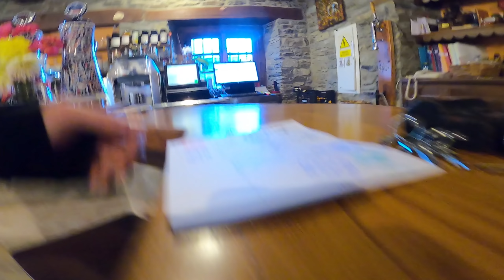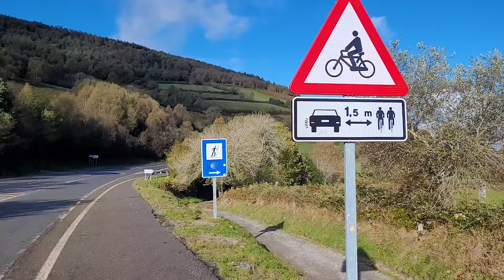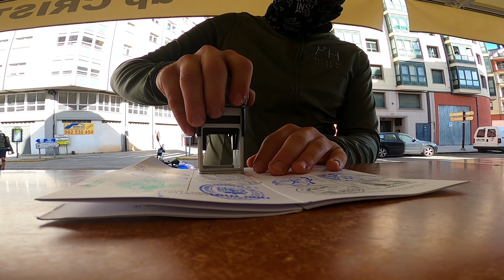CAMMINO DI SANTIAGO IN BICICLETTA #14 - SONO CADUTO DUE VOLTE (MA MANCA POCO A SANTIAGO)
Succede di tutto sul Cammino. Tante cose bellissime in questa tappa, ma purtroppo anche cose brutte, come le due cadute che fanno male (sopratutto all'orgoglio).

Tra l'emozionante discesa in bicicletta da O'Cebreiro, incontri con pastori, la casa di un misterioso alchimista e il verde smeraldo della Galizia, il cammino di sta portando sempre di più vicino a Santiago De Compostela...

PH APPAREL (valido su tutti i prodotti) DEL 20% ► PIETRO_20
BIKE INSIDE (valido su tutti i prodotti) DEL 15% ► rideinstyle15
LIMAR (valido su tutti i prodotti) DEL 30% ► LIMAR30FRANZESE
DEMON SUNGLASSES (valido su tutti i prodotti) DEL 10% ► FRANZ10

LA MIA ATTREZZATURA:
Cotton fioc silicone
POWERBANK 20.000 mAh
Cuffie Bluetooth AXLOIE
APPENDICE MANUBRIO
Prese da muro con fast charge

percorso in bicicletta cammino di santiago
cicloturismo
cammino francese in bicicletta
bikepacking spagna
bicigrino
pellegrinaggio in bicicletta
cicloviaggio spagna
cicloturismo spagna
cammino di santiago
omero cammino di santiago
davide travelli
o cebreiro camino de santiago
o cebreiro ottobre discesa bicicletta
cicloturismo lungo il cammino di santiago
caduta viaggio in bicicletta
casa dell'alchimista cammino di santiago
sarria
portomarin palais de rei spagna